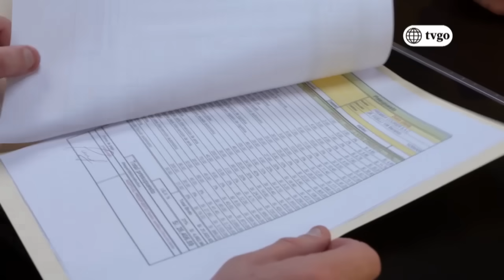Mi Esperanza 13/08/2018 - Cap 20 - 4/5